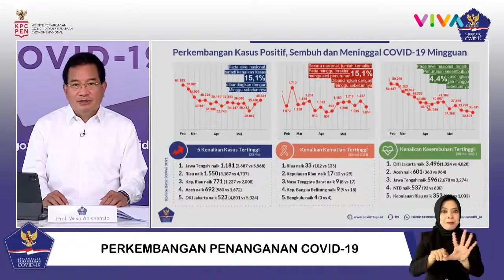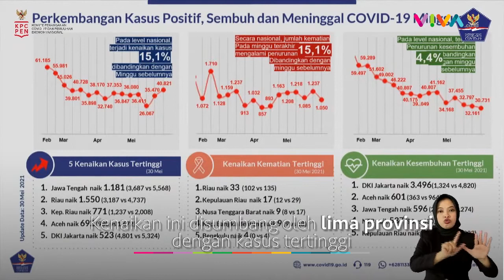Dampak Libur Lebaran, Kasus COVID-19 Indonesia Naik 15 Persen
VIVA - Juru Bicara Satgas Penanganan COVID-19 Wiku Adisasmito melaporkan adanya kenaikan kasus COVID-19 mingguan sebesar 15,1 persen setelah dua pekan libur Lebaran. Wiku mengatakan kenaikan kasus pekan ini lebih rendah dari pekan sebelumnya yang naik cukup tinggi hingga 36,8 persen. Kenaikan kasus positif pekan ini, disumbang oleh lima provinsi dengan kasus tertinggi. Berikut keterangan selengkapnya.